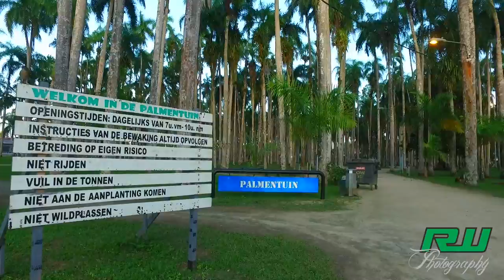De Palmentuin Paramaribo - Drone ( HD 1080p60 )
De Palmentuin in Paramaribo ligt achter het voormalige Gouverneurshuis dat aan het Onafhankelijkheidsplein staat.

De tuin staat vol koningspalmen, die daar in opdracht van Cornelis van Aerssen van Sommelsdijck, die van 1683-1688 gouverneur van Suriname was, werden geplant voor zijn overleden vrouw. Hij stelde in 1685 de tuin open voor het publiek, maar hieraan kwam een einde toen hij in 1688 door een groep muitende soldaten werd vermoord.

Pas in het begin van de 20ste eeuw werd de tuin weer voor het publiek opgengesteld. Er staan nu enkele beelden en er is een speeltuintje. Op feestdagen staan er allerlei kraampjes. 's Avonds is het een plek waar zwervers en junks samenkomen.

Een van de beeldjes in het park is geplaatst door ouders wier zoontje stikte nadat hij in een koelkast terecht was gekomen. Een onderschrift waarschuwt mensen dat ze goed op hun kinderen moeten passen.

Nadat Paramaribo in 2002 op de Werelderfgoedlijst van de VN was geplaatst stelde de UNESCO in 2009 US$ 147.000 ter beschikking om de palmentuin op te knappen. De werkzaamheden duurden acht maanden.

Wikipedia